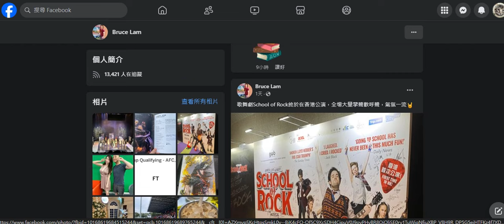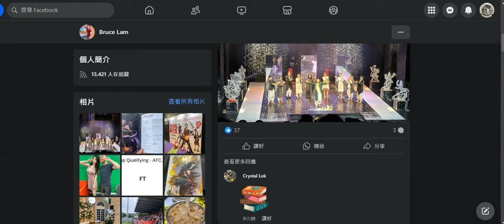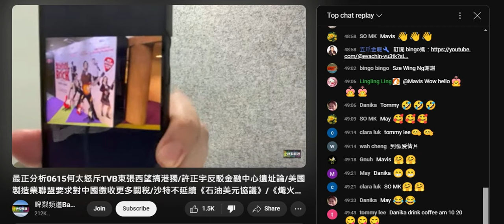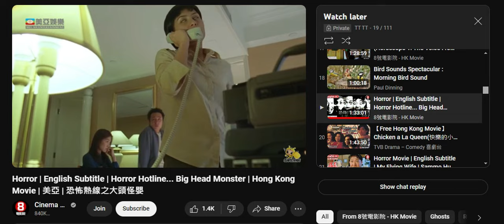20240616 打女人偷錢賊林匡正柒到自己證明自己偷相講大話。FB出兩個舞台劇帖又扮文化人呃腦殘有錢睇兩套。15號吹早啲食完人血饅頭去咗睇舞台劇，但係金鐘留到7點半，16號晚吹15號去咗睇熾火年華，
勁到朝早睇戲，晏晝去扮記者，夜晚睇舞台劇？
熾火年華套戲2.25個鐘，九龍百老匯得3場，分別係1115、1725、2135
咁偷錢賊只可以睇朝早場，因為佢6點係金鐘開始扮記者，扮到7點半
而school of rock 7點半開場，就算真係有睇，都無可能夜晚11點係劏房開始做鳩吹分析
佢連套舞台劇有幾點場、有幾長都唔知或者唔記得，又無場內相攞出嚟

另一個帖吹哈姆雷特，但16號晚無吹睇咗呢套嘢
之前出帖吹仙樂飄飄又誤導睇咗，到呢兩晚先吹睇咗呢套舞台劇但乜撚都攞唔到出嚟
攞到本場刊影相出帖呃腦殘
咁school of rock, 仙樂飄飄及其他舞台劇份煬刊＋場內相呢？
兩套都係得門口相

鳩吹英國大學畢業，school又讀唔正，mavis又讀錯成mat vis
仲吹去睇英文舞台劇，又好似之前睇咗影評扮自己睇咗，又睇評論扮知劇情
又係一張飛都攞唔到出嚟
80蚊波飛就出帖曬有錢睇收費波

無吹無出帖呢兩日死咗去邊食嘢，未偷到相？
15號全日係咁落雨，仲係街喎，咁應該 3餐係街食，到呢日17號朝都未有相，鳩吹分析又無吹

2018年鳩吹自己由細到大鍾意睇鬼片，呢一兩年就扮文化人，一套同鬼有關都無
當年鳩吹係英國睇ouija但連個名都唔識讀，仲扮勁吹劇情但全錯，剩係吹套戲係咁講塊板
今時今日網上有呢套戲，大家可以去睇下套戲有幾多講塊板

20240615 打女人偷錢賊林匡正又死去金鐘食人血饅頭，成堆仆街假記者係度呃課金，成堆冚家鏟腦殘睇人仆街最開心，課金900幾蚊支持食人血饅頭，無人仆徍就無人血饅頭食。有乜支持者就有乜主持。

20240609 打女人偷錢賊林匡正又出帖誤導腦殘自己好撚有文化英文勁，用好睇令腦殘以為佢睇咗。根據表演時間表，偷錢賊只有六日睇晏晝，但佢認咗去睇波，而過去無一晚吹去咗睇舞台劇。腦殘唔識推斷只會盲從，姣閪只會淘陶醉係自己個妄想世界